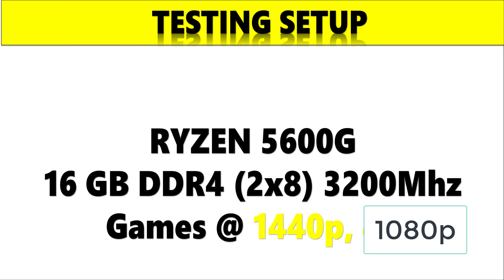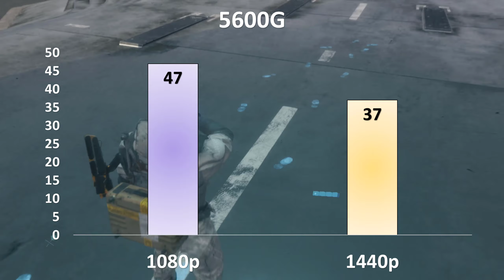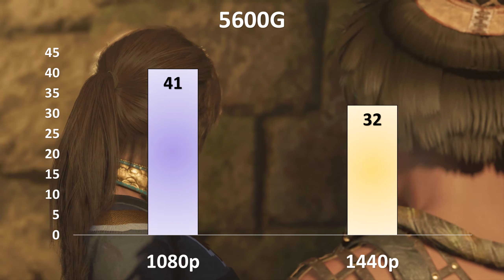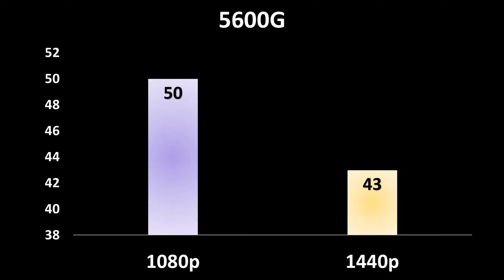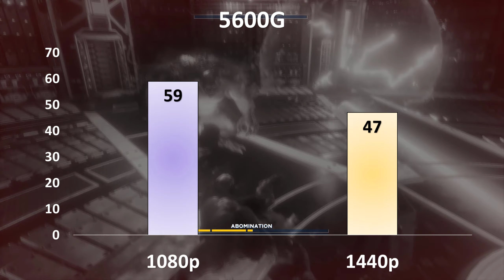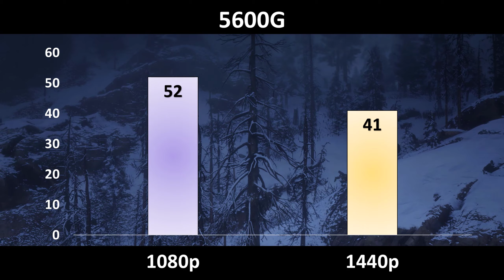amd ryzen 5 5600g | ryzen 5 5600g video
If you want to find out more about amd ryzen 5 5600g PLEASE check out:

The video is showing amd ryzen 5 5600g but also try to cover the following subject:
-vega 7 ryzen 5 5600g
-amd r5 5600g apu

Youtube is the very best website to go when looking for videos about amd ryzen 5 5600g.
amd ryzen 5 5600g is undoubtedly something that intrigues you and quite a lot of people so I made this video .

This Yt channel has other related videos concerning ryzen 5 5600g, vega 7 ryzen 5 5600g and amd r5 5600g apu

Have I answered all of your questions about amd ryzen 5 5600g?
People who searched for ryzen 5 5600g likewise searched for vega 7 ryzen 5 5600g.

TIMING
00:00   INTRO
00:15   THE DIVISION 2
00:50   DEATH STRANDING
01:24   WATCH DOG LEGION
01:58   SHADOW OF THE TOMB RAIDER
02:41   GHOST RECON BREAKPOINT
03:23   METRO EXODUS
04:05   MARVELS AVENGERS
04:49   BATTLEFIELD 5
05:34   FORZA HORIZON 4
06:17   BORDERLANDS 3
06:56   RED DEAD REDEMPTION 2